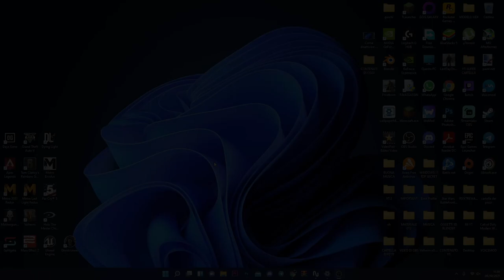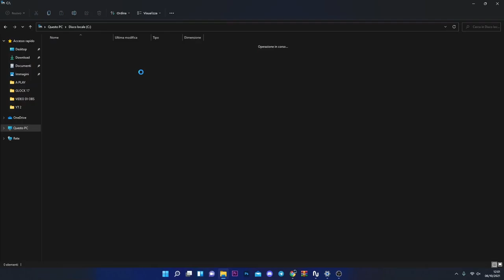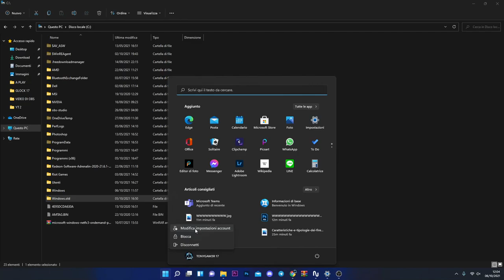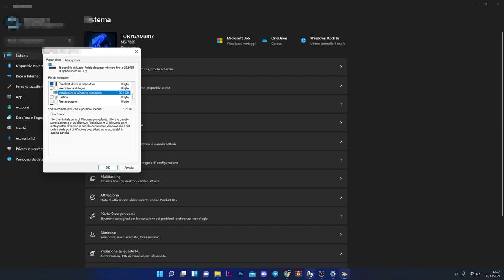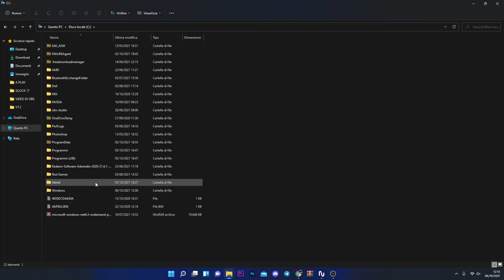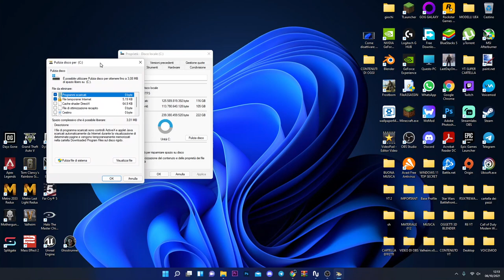COME ELIMINARE LA CARTELLA WINDOWS.OLD - TUTORIAL ITA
Come eliminare quella cartella che ti occupa 30 GB sul disco, vale a dire che è il vecchio sistema operativo ragazzi.

PC:
MOBO: B450 GAMING PLUS
CPU: R5 3600
GPU: 1660 SUPER
RAM: 16 GB
CASE: 4000D AIRFLOW CASE CORSAIR

VIDEO TUTORIAL
               GAMES---TECH---MICROSOFT
                 WINDOWS 7,8,8.1,10
 VVVVVVVVVVVVVVVVVVVVVVVVVVVVVVVVVVVVVVVVVVVVVVVVVVVVVV